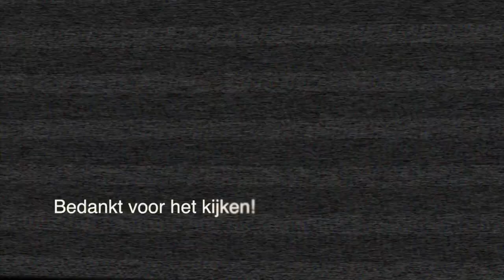NIEUWE MAKEUP & PRUIK TESTEN | First Impression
Hallo iedereen en welkom op mijn kanaal! 2 Keer per week komt er een nieuwe video. Elke dinsdag en zaterdag om 13:00u. Af en toe komen er ook extra video's :D

Vandaag ga ik nieuwe makeup testen! Enjoy :)

Gebruik kortingscode 'Sarah' voor 20% korting op een pruik!!

Producten die ik heb gebruikt:
Primer: Embryolisse Lait Creme Concentre
Foundation: Milani Conceal + Perfect 2-in-1 Foundation + Concealer – 03 Light Beige
Concealer: KIKO Skintone Concealer - 05
Contour: NYX Highlight & Contour Pallet
Oogschaduwen: Crown Brush 35 Colour Scandalous Eyeshadow Palette & Aimsprakle Silver Loose Glitters
Mascara: LA Girl OOMPHD Mascara
Nepwimpers: AliExpress 3D Mink Lashes
Blush: Physicians Formula Murumuru Butter Blush - Nude Silk
Highlighter: Essence Baked Metallic Highlighter - 02
Poeder: W7 Banana Powder
Lipstick: NABLA Cosmetics Love Kit - Acrylic Love